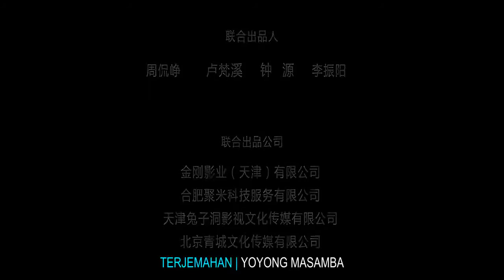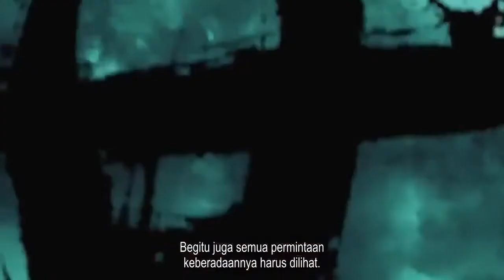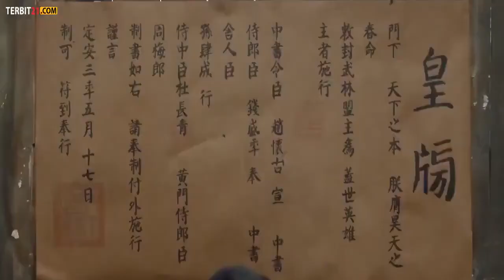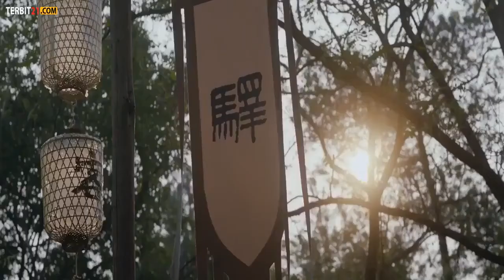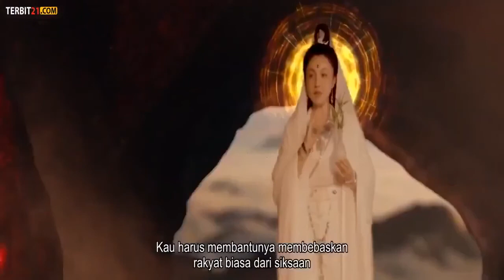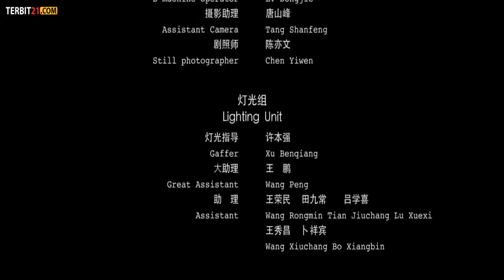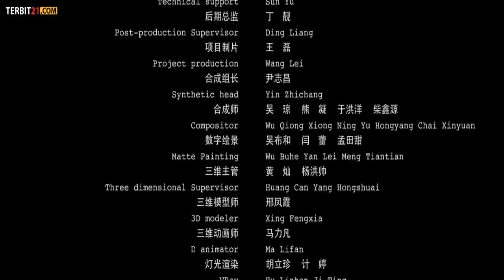film action china lucu terbaik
Kumpulan film sedih dan kisah nyata